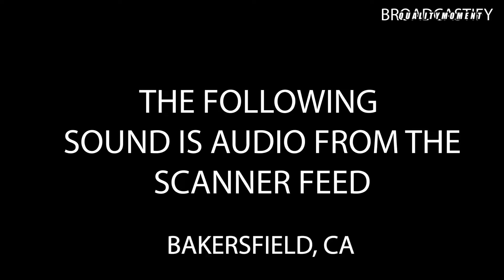Rescue, Patient Pinned In Veh vs Pole |7-19-20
At approximately 12:59 am at the intersection of Stockdale hwy and Jenkins Rd. A call came out for a single vehicle into a light pole. Units arrived on the scene and discovered there was 1 patient pinned in. Bakersfield fire and Kern County Fire used extraction equipment including the jaws of life. The patient was extracted and transported code 3 with another patient.
1 had moderate to major injuries. The second patient had minor injuries.